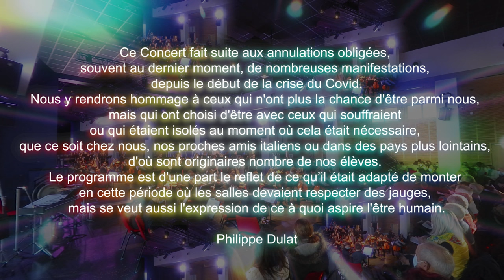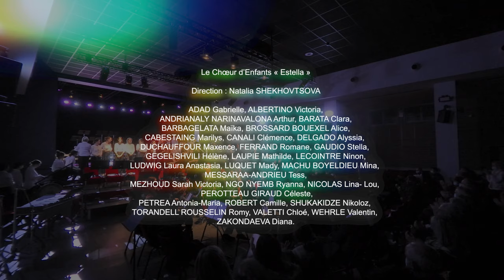Orchestre Symphonique du Conservatoire de Nice - Concert Brignoles 5 décembre 2021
Concert de l’Orchestre Symphonique du Conservatoire de Nice le 5 Décembre 2021 à Brignoles (Var)
Pièces en hommage aux personnels ayant œuvré durant la crise du Covid
Direction, Philippe Dulat

PARTIE 1
00:00:37 Petit mot d’introduction de Laurent Meunier, Directeur du Conservatoire de la Provence Verte
00:02:42 Présentation du Concert par Philippe Dulat, Chef d’Orchestre
00:14:29 Présentation de l’Ouverture d’« Alceste » de Christoph Willibald Gluck
00:15:53 Ouverture d’« Alceste »
00:20:58 Présentation de l’« Erbarme dich » de Johann Sebastian Bach
00:24:16 « Erbarme dich »
00:31:02 Présentation de la 5ème « Bachianas Brasileiras » d’Heitor Villa-Lobos
00:36:57 - 1° Cantilena
00:45:43 - 2° Martelo
00:51:44 Présentation des extraits du « Stabat Mater » de Giovanni Battista Pergolesi
00:54:17 - 1° Stabat Mater dolorosa
00:57:40 - 2° Cujus animam gementem
00:59:41 - 3° O quam tristis et afflicta
01:01:37 - 7° Eja mater fons amoris
01:03:58 - 8° Fac ut ardeat cor meum
01:06:29 - 9° Sancta mater, istud agas
01:09:30 - 12° Quando corpus moriétur

PARTIE 2
01:13:50 Présentation d'« Introitus », I° Mouvement des « Invisibles » de Philippe Dulat
01:17:23 « Introitus »
01:28:28 Présentation de « Siegfried Idyll » de Richard Wagner
01:29:18 « Siegfried Idyll »
01:54:17 Présentation du bis « Pavane pour une Infante défunte » de Maurice Ravel
01:54:59 « Pavane pour une Infante défunte »

Orchestre Symphonique du Conservatoire de Nice
Direction : Philippe DULAT

Les Cordes
Violons solos
BONFIM Aline, SILVE Jonathan
Violons I
GASPARRO Alexandre, MICHELANGELI Etienne, MORLOT Privael,
TANAKA Kosuke, APVRILLE Guillaume,
BETBEDER Julie, PHILIPPE-TOVAR Guislain
1er Pupitre Violons II
BLANDINIERES Emma, CHIARELLA DE RAYSSAC Claudio
Violons II
ROBIN Lison, FERRARI VITALONI Carlo, KOUKOUI Thomas
LAFOND Lou, NIANG Alissa, PONZANELLI Asia
Alto solo
DEPERNE Raël
Altos
METIVIER RAGONNET Naïs, ROUIS Lilia, DA COSTA - SCHEFFER Valentin
Violoncelle solo
FORMA Julie
Violoncelles
BENSAID Miriam, TROTTIER Hélène, CREISSEN Pauline, GARACCI Paola,
LEHMANI Samuel, PLANÇON Yann, UYGUN Selma
Contrebasse solo
YANG Sheng
Contrebasses
JAUPART Blanche, HAFSI-MARCHAND Alice-Badra

Les Bois
Flûtes
LUKASZEWSKA Wiktoria, JACQUENOD Eulalie, LORENTZ Elia
Hautbois
AUDIBERT Gaïa, TORRES CRISTINI Sophia
Saxophone alto
DUPRIEZ Malo
Clarinettes
CHASLINE Ornella, SCHULER Jeanne,
BELIN Jules, NICOLAI Giovanni
Clarinettes basses
GEORGE Batiste, MORINI Léo
Basson
JÜRGENS Quentin
Fagotts
ROMANO Adrien, TANUCCI Joseph

Les Cuivres
Trompettes
MARCEAUX DIT CLEMENT Jonathan,
JEGONDAY Mathilde, SANNER-MILLET Mai-Linh
Cors
CALLEA Lucille, MEYER Thomas
Trombones
ALBIN Ernesto, PRIMON Emilien
Euphonium
BOVIS Callista

Les Percussions
CHIRICO Liam, LECOINTRE Dorian,
BERTHELOT Louis

Les Harpes
DE GILLES Anaïs, RADOMAN Maeva,
REFAIT Camille

Le Chœur d’Enfants « Estella »
Direction : Natalia SHEKHOVTSOVA

ADAD Gabrielle, ALBERTINO Victoria,
ANDRIANALY NARINAVALONA Arthur, BARATA Clara,
BARBAGELATA Maïka, BROSSARD BOUEXEL Alice,
CABESTAING Marilys, CANALI Clémence, DELGADO Alyssia, DUCHAUFFOUR Maxence, FERRAND Romane, GAUDIO Stella,
GEGELISHVILI Hélène, LAUPIE Mathilde, LECOINTRE Ninon,
LUDWIG Laura Anastasia, LUQUET Mady, MACHU BOYELDIEU Mina, MESSARAA-ANDRIEU Tess,
MEZHOUD Sarah Victoria, NGO NYEMB Ryanna, NICOLAS Lina- Lou,
 PEROTTEAU GIRAUD Céleste,
PETREA Antonia-Maria, ROBERT Camille, SHUKAKIDZE Nikoloz, TORANDELL ROUSSELIN Romy, VALETTI Chloé, WEHRLE Valentin, ZAKONDAEVA Diana.

L’Ensemble Vocal Féminin
Direction : Isabelle GIOANNI

AZZOUZ Lilia, BARINQUE Ella, BARLETTE Léa, BASTONI Ornella, BORIOSI Clélia, BRUS Ninon, CHARLET Melissa, COLOMB Rose,
DE MEO Alice, DIMITROVA Daniela, DONIK Alexandra,
 FAURE Alexie, FRANCOIS Raphaëlle,
GALLAS Clara, IAROUSHINA Sofia, JEAN Cassandre, KHEMILA Lie-Lou, LAINEL Kim, LE ROUX Maguelone,
LIU Yunjing, MALIVEL INNOCENTI Lily, MARTINEZ MOREAU Louise, MATHIAU CIMADORE Flora, MINASYAN Angela, PACHA Indiana, PERSONNE-PETTENA Athéna, PRIORI Valentine, RIEU Lisa,
SEYLER Clara, TARIF-FLEURY Jessica,
TARSITANO RENZETTI Sophia, TENACE Eva, TOSELLI Zoé,
YERSHOVA Mariya, ZHANG Xiaodie.